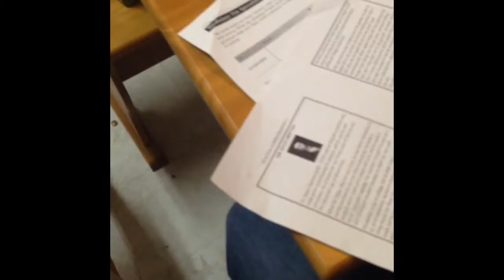Vlog #9 Who Moves In With Us??